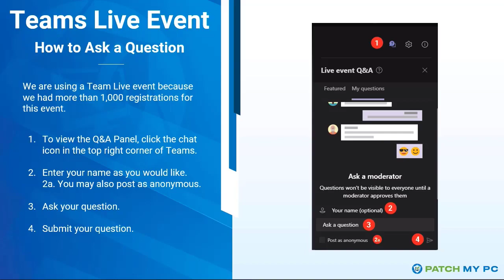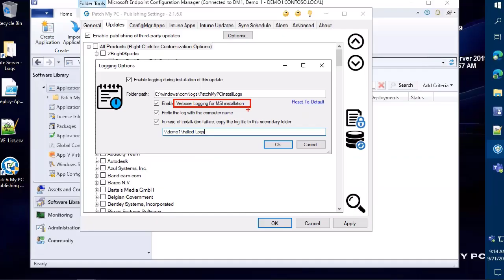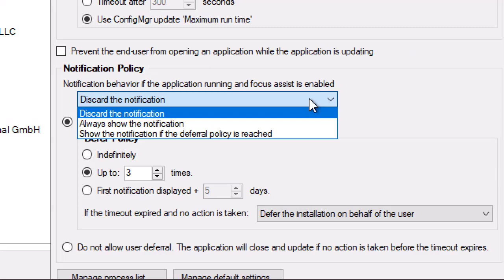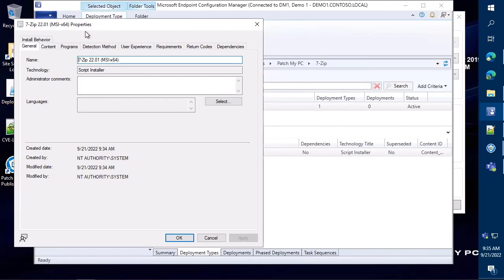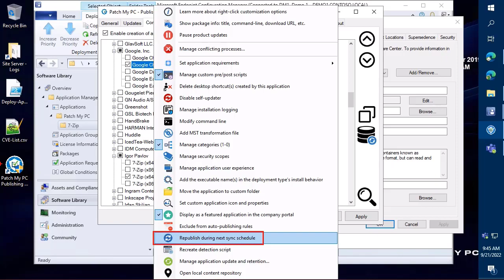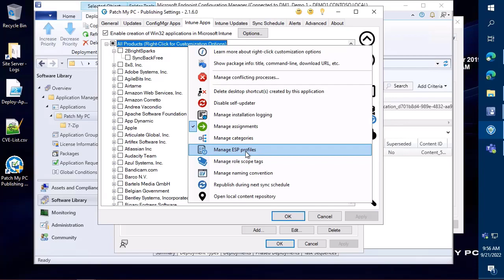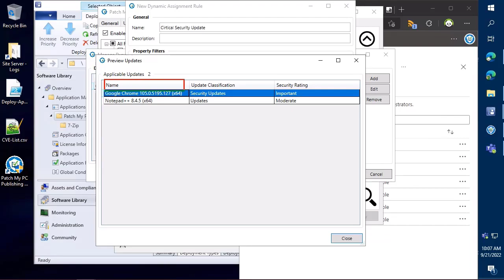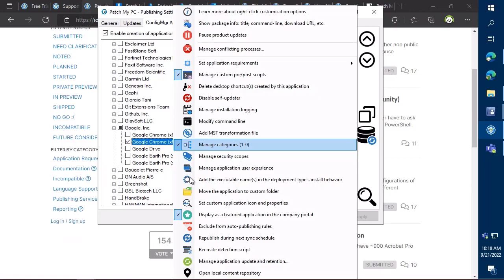Customizing Application Deployments with Right-Click Options in Patch My PC Webinar September 2022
We also have our right-click options for application and update deployment customizations documented

Introduction - (0:00)
A Little History of Right-Click Options - (1:20)
Overview of the Right-Click Options that are applicable to each Tab - (3:59)
How to Access the Right-Click Customization Options KB Article - (5:02)
Reviewing the Right-Click Options that can be applied at the All Products, Vendor, and Individual Product Level - (5:53)
Highlighting the Different Options Available for Applications vs. Updates - (8:33)
Manage Installation Logging Option - (10:10)
Disable Self-Updater - (12:06)
Delete Desktop Shortcut(s) Created by this Application - (12:43)
Options to Publish Updates with Full Content or Metadata Only - (13:22)
Show Package Info: Title, Command-Line, Download URL, etc. - (14:55)
Manage Conflicting Processes - (16:53)
Manage Security Scopes - (26:56)
Modify Command Line - (28:46)
Move Applications to Custom Folder at the Global and Individual Product Level - (30:13)
Manage Application User Experience - (32:00)
Add the Executable Name(s) in the Deployment Type’s Install Behavior - (33:58)
Set Custom Application Icon and Properties - (34:50)
Add MST Transformation Files - (35:36)
Add Custom Pre/Post Script(s) - (37:08)
Display as a Featured Application in the Company Portal/Software Center - (41:36)
Exclude from Auto-Publishing - (42:07)
Republish During Next Sync Schedule - (43:05)
Manage Application Update and Retention - (44:52)
Set Application Requirement - (49:05)
Adding an Available Assignment using the Manage Assignments Option - (50:12)
Manage ESP Profiles - (53:56)
Manage Categories - (56:06)
Manage Role Scope Tags - (56:50)
Override Win32 Application Options - (57:50)
Pause Product Updates - (59:10)
Adding a Required Assignment to our Intune Updates Using the Manage Assignments Option - (1:01:01)
Manage Dynamic Assignments - (1:03:00)
Installing Third-Party Updates and Apps on Client Devices - (1:05:46)
Q&A’s and Overview of our User Voice - (1:14:10)
Wrap-up - (1:17:25)